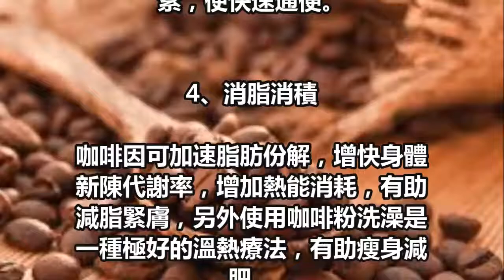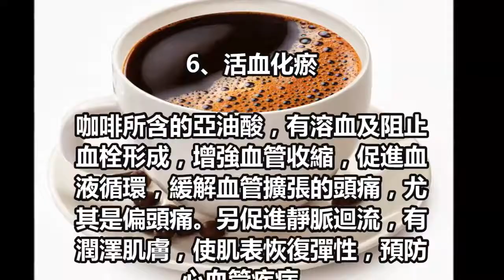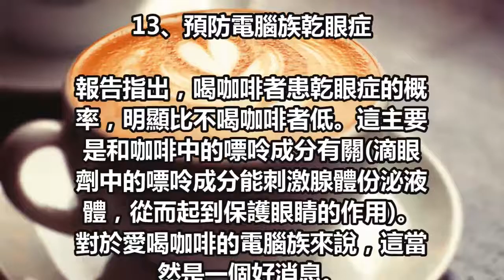【健康養生】咖啡的15個養生功能！常喝咖啡的朋友一定要看！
中醫的角度看咖啡的15個養生功能：. 1、提神醒腦. 咖啡因性味辛香芳醇，極易通過腦血屏障，. 刺激中樞神經，促進腦部活動，. 使頭腦較為清醒，反應活潑靈敏，. 思考能力充沛、注意力集中，. 提高工作效率;可刺激大腦皮層，. 促進感覺、判斷並增強記憶能力。. 2、強筋骨、利腰膝. 咖啡因能使肌肉自由收縮，增加肌腱力量，. 降低運動閥，增加身體的靈敏度，. 提高運動功能。. 3、開胃主食. 咖啡因會刺激交感神經，刺激胃腸份泌胃酸，. 促進消化、防止胃脹、胃下垂，. 及促進腸胃激素、蠕動激素，使快速通便。. 4、消脂消積. 咖啡因可加速脂肪份解，增快身體新陳代謝率，. 增加熱能消耗，有助減脂緊膚，. 另外使用咖啡粉洗澡是一種極好的溫熱療法，. 有助瘦身減肥。. 5、利竅除濕. 咖啡因可促進腎臟機能，. 排出體內多餘的納離子，提高排尿量，. 改善腹脹水腫，有助減重瘦身。. 6、活血化瘀. 咖啡所含的亞油酸，有溶血及阻止血栓形成，. 增強血管收縮，促進血液循環，. 緩解血管擴張的頭痛，尤其是偏頭痛。. 另促進靜脈迴流，有潤澤肌膚，. 使肌表恢復彈性，預防心血管疾病。. 7、熄風止痙. 咖啡可加速代謝膽固醇，減少. 冠狀動脈粥樣化、降低中風機率。. 8、喜悅顏色. 適量常飲咖啡會令人精神興奮，. 心情愉快，拋開煩惱、憂鬱、. 紓解壓力，放鬆身心。. 9、舒肺定喘. 咖啡因會促進交感神經，抑制副交感神經，. 避免副交感神經興奮而發作氣喘病。. 10、燥濕除臭. 咖啡因內含單寧，可脫臭，消除蒜、肉味。. 11、咖啡有解酒的功能. 酒後喝咖啡，將使由酒精轉變而來的乙. 醛快速氧化，份解成水和二氧化碳而排出體外。. 12、一日三杯咖啡可預防膽結石. 對於含咖啡因的咖啡，能刺激膽囊收縮，. 並減少膽汁內容易形成膽結石，. 每天喝兩到三杯咖啡的男性，. 得膽結石的機率低於40%。. 13、預防電腦族乾眼症. 報告指出，喝咖啡者患乾眼症的機率，. 明顯比不喝咖啡者低。這主要是和咖. 啡中的嘌呤成份有關(滴眼劑中的嘌呤. 成份能刺激腺體份泌液體，. 從而起到保護眼睛的作用)。. 對於愛喝咖啡的電腦族來說，. 這當然是一個好消息。. 14、止痛. 比如一夜沒有睡好所帶來的頭痛、. 或是太陽穴側因血管收縮引起的疼痛，. 這些非器質性因素所引起的疼痛，. 都可以用咖啡來緩解，. 推薦在早上或是中午飲用. 15、抗衰老. 色深又具有苦味，是因為咖啡中富含. 抗氧化的物質。近年來，. 只要是具有抗氧化功能的食物，. 都在市場大行其道，一般所熟知的蔬菜. 水果含豐富A、C、B族維生素的食物，. 以及在日本相當流行的茶，. 之所以被視為健康的食物，. 就是為它們含有豐富的抗氧化物質，. 有研究報告指出，咖啡所含的抗氧化物. 質比茶多4倍，可以抵抗自由基。. 咖啡的好處有很多，. 中重要的9點你一定要知道：. 【喝咖啡對皮膚有好處】. 咖啡可以加速肌膚的新陳代謝，. 使皮膚加速排出廢舊角質，. 淡化因循環不暢導致的黑眼圈。. 另外就是具有抗氧化作用，. 常飲咖啡能讓肌膚細胞保持充沛活力、. 防止細胞氧化，從而對抗衰老。. 【飯後喝咖啡養胃助消化】. 飯後喝咖啡對胃部健康是有好處的。. 但相對地，如果在胃裡空空的狀態. 下喝咖啡，分泌的胃液會損傷胃黏膜，. 從而損害胃部健康。. 愛吃肉的人最好飯後喝杯咖啡，. 有很好的解油膩、助消化的作用。. 此外，咖啡中可溶性膳食纖維的含量. 比橙汁高，咖啡因還能刺激腸道加快蠕動。. 因此，喝咖啡有緩解便秘的效果。. 【喝咖啡保護肝臟】. 近幾年，越來越多的證據表明咖啡. 能降低患肝硬化和肝癌的風險。. 咖啡富含的多酚類物質對肝臟也有. 保護作用。建議肝炎患者每天喝點兒咖啡，. 對肝細胞的修復很有好處。. 喝咖啡還可幫助酗酒、超重、. 有糖尿病或鐵負荷過量的人減少. 患肝病的風險，但沒有證據表明咖啡. 和茶能減少人們因脂肪肝或病毒性肝. 炎而患慢性肝病的風險。. 【喝咖啡可防止放射線傷害】. 放射線傷害已經成為目前較突出的一. 種污染和危害。尤其是家用電器的輻射。. 如長期操作的電腦、家中的微波爐、. 電視機等。有研究明確顯示，. 咖啡有助於防止放射線傷害。. 【喝咖啡可緩解運動酸痛】. 運動後喝兩杯咖啡，有助於緩解肌肉. 酸痛症狀。一項研究報告指出，. 喝咖啡可以幫助人們緩解運動過量. 造成的肌肉疼痛。值得注意的是，. 咖啡因雖然有緩解運動疼痛的效果，. 但往往只對不常飲用咖啡的人有效。. 【喝咖啡能解酒】. 咖啡中的綠原酸可避免酒精中毒。. 飲酒過後喝適量的咖啡，. 可使由酒精轉變而來的乙醛快速氧化，. 分解成水和二氧化碳而排出體外。. 【喝咖啡可防膽結石】. 有研究認為含咖啡因的咖啡，. 能刺激膽囊收縮，並減少膽汁內易. 形成膽結石的膽固醇，從而減少人們患. 上最常見的膽結石病的風險。. 【喝咖啡預防抑鬱】. 規律飲用咖啡的人，飲用後會覺得愉快、. 煩躁感變少了，心境得到改善。. 有研究表明，煩躁或情緒低落時，. 喝杯咖啡確實能讓心情平靜。.